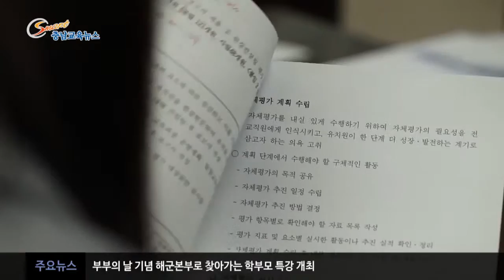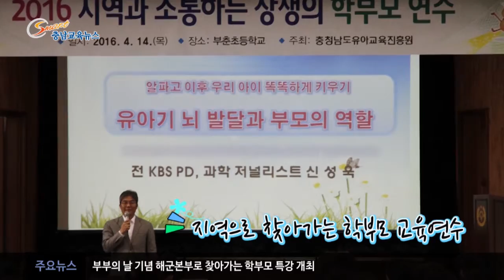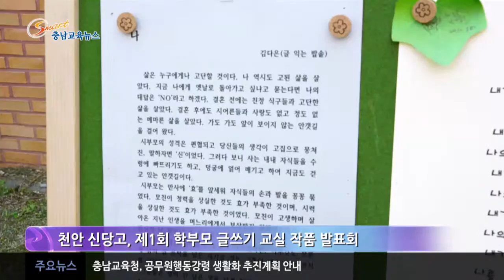5월 3주차 스마트 충남교육뉴스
5월 3주차 스마트 충남교육뉴스 입니다!

충남교육돋보기 2탄!  유아들의 행복한 성장과 발달을 도와주는
충남유아교육진흥원 소개와
천안 신당고 제1회 학부모 글쓰기 교실 작품 발표회 등
다양한 소식을 담았습니다^^